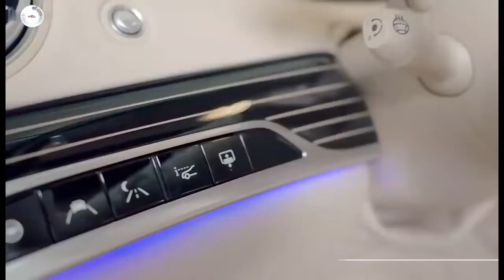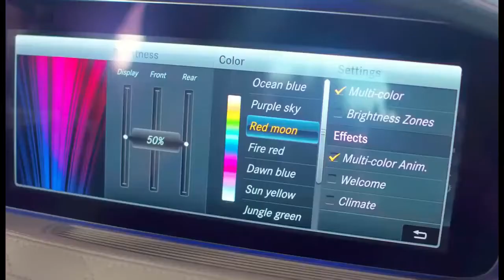2020 Mercedes Maybach S Class S650 _Interior_ Eterior Design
2020 Mercedes Maybach S Class S650 _Interior _Eterior Design

The New Mercedes company, shortly before the launch of the Geneva Motor Show, presented a slightly updated flagship sedan, the New Mercedes Maybach S-Class 2020. The model has acquired a slightly tapered front part of the body, designed to distinguish it of the restyled S-Class W222 family. In addition to the new "face", Mercedes Maybach has received several distinctive features, which we will discuss in this review. Over time, we will express the prices, the lots and the technical characteristics of the German novelty.
The survivor of a small cosmetic intervention New Mercedes Maybach S-Class 2020 will be presented for the first time to the general public at the March 2020 auto show in Geneva. And already in April-May, the modernized representative saloon will go on sale in the most important for the automotive market. Curiously, in the list of major countries - "consumers" New Mercedes Maybach with China and the United States is listed in.

What changed?
The main element, according to which the S Maybach S-Class S Maybach S-Class Maybach can now be recognized, is the original grille with a vertical bridging fence (previously, the horizontal slats were widely spaced). According to the designers, when they were painted, they were inspired by the design concept Vision New Mercedes-Maybach 6. In addition to the falshradiator, the configuration and decor of the air intakes of the bumper were adjusted to the 'before.
Other innovations related to the exterior appearance of the Maybach include the appearance of a two-tone body painting (available up to nine combinations) and new 20-inch discs (three sets). In the formation, it will remain the same unicolor variants of enamels with rich shades, created by applying several layers of varnish with intermediate intermediate grinding of each of them.
The interior of the restyling version of the New Mercedes Maybach will delight with two exclusive models of decoration - brown / black (armagnac brown / black) and beige / black (savannah beige / black). For Nappa leather coverings, it is possible to order a contrasting line with copper, gold or platinum wires.
The new Maybach will be represented in Russia in all three versions. The two "juniors" are traditionally equipped with 4MATIC all-wheel drive and 9-speed 9G-Tronic "automatic". The new top-of-the-line Mercedes-Benz Maybach S 650 is equipped with a 7G-Tronic Plus 7-speed automatic transmission.